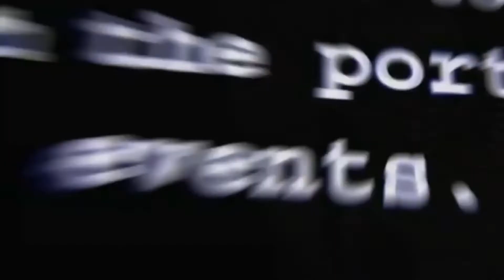D Jahsta & Cyberoptics - TX55 (35hz)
Good ole wubs right here.
Enjoy bassheads